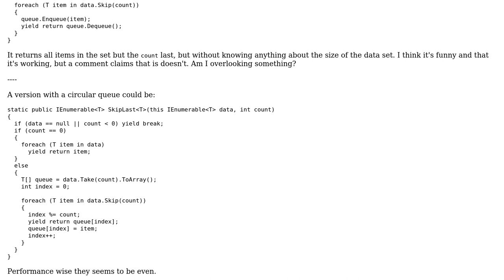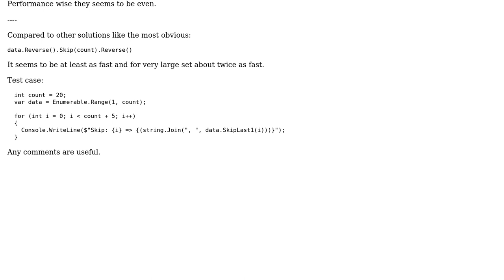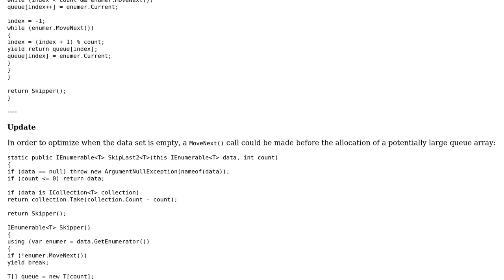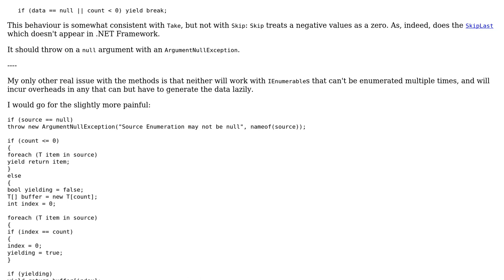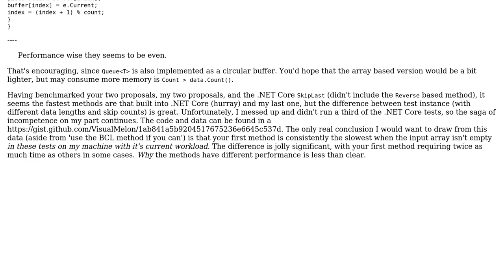SkipLast of an IEnumerable‹T› - Linq Extension (3 Solutions!!)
SkipLast of an IEnumerable‹T› - Linq Extension